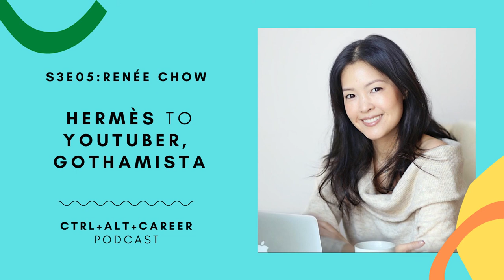From GM of Hermès China to Full-Time YouTuber, Renée Chow (Gothamista) | Ctrl + Alt + Career Ep 25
Renée Chow is a YouTuber with her popular YouTube channel, Gothamista, where she covers beauty and skincare from a very scientific angle and has currently over 650,000 subscribers.

Before this, Renée started her career as a buyer at the fashion retailer company, Toppy, and then at luxury brand Hermès, eventually working her way up to being the General Manager of Hermès China. After that, she started her own brick and mortar lifestyle store in New York City, selling products from skincare, cosmetics, specialty toys and more. She eventually sold her business to Walgreens.

In this episode she shares -
- How she started her own brick and mortar store
- How she built her YouTube channel

If you are someone who is also planning to start your own business or start your own YouTube channel and struggling to find answers to questions such as
- How to start a brick and mortar store?
- How to find your business partner?
- How to build a career in social media?
- How to leave a corporate job to be an entrepreneur?

Then this video is a must-watch as we cover:

0:00 Introduction to the podcast and Renée Chow
2:07 Her first jobs as a buyer for fashion retailer Toppy and luxury brand Hermès
5:20 Becoming the General Manager of Hermès China
7:39 How she started her brick and mortar lifestyle store in New York City
10:16 How to find your business partner
13:13 How to find staff for your business
15:09 More about Renée's brick and mortar lifestyle store
16:52 Going online for e-commerce versus physical store
18:43 Experiencing imposter syndrome as an entrepreneur
21:04 Selling her business to Walgreens
22:23 Her plans after selling her business
25:26 How to start a YouTube channel
28:33 Her background and experience in product development of cosmetics
30:32 How to find manufacturers and chemists for a cosmetic line
33:49 How to monetise your YouTube channel and how to build your community on social media
40:49 The process of creating a YouTube video and outsourcing
41:44 Future plans for her YouTube channel and beyond
44:45 How to differentiate yourself from others
45:31 What she would do differently looking back
46:18 Financial stability versus pursuing passions
48:18 How much savings do you need to start your own business
49:15 Advice for aspiring entrepreneurs
50:12 Ending notes & key takeaways

Ctrl + Alt + Career is a career advice podcast that goes behind the scenes of people who have embarked on an alternative career in Asia and the challenges they face in a society where we are often expected to follow a traditional career path.

Want to work with me 1:1? Sign up for a free discovery call to learn more about my career coaching program